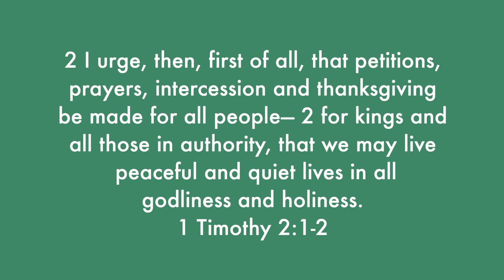TRUMP almost assassinated! CHRISTIANS must do THIS!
What should we do in the aftermath of Trumps attempted assassination.  Paul gives us some good advice in 1 Timothy 2.